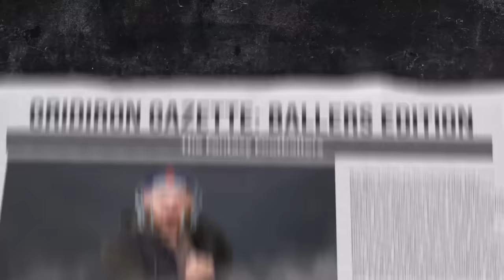Week 6 Waivers & Streamers + Drop Decisions, Kraft Singles | Fantasy Football 2024 - Ep. 1650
Waiver Wire pickups for Week 6 on today’s fantasy football podcast! Can Chris Olave turn it around? Which disappointing players are actually droppable? Find out which waiver adds can help fantasy football managers get a win in Week 6 and beyond! Plus, NFL News including the latest on Davante Adams trade updates, and reactions to Monday Night Football! Manage your redraft, keeper, and dynasty fantasy football teams with the #1 fantasy football podcast. -- Fantasy Football Podcast for October 8th, 2024.

(00:00) - Intro
(03:50) - MNF Recap
(10:30) - NFL News
(23:20) - Waiver Wire
(24:20) - RB Waivers
(31:20) - WR Waivers
(43:20) - TE Waivers
(48:50) - DST Waivers
(52:27) - QB Streamers

Waiver Wire presented by Amazon Business